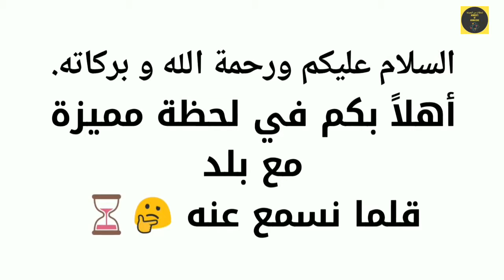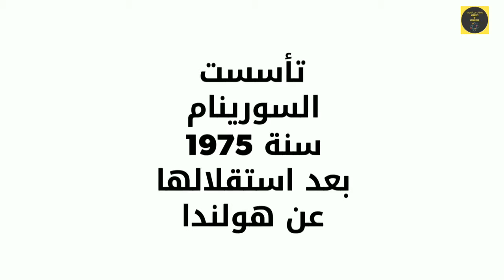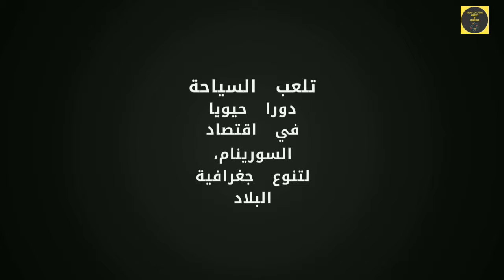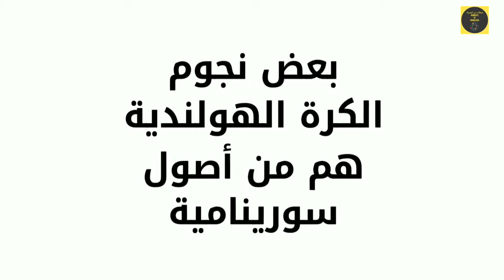هذا البلد سيدهشك 😮 السورينام 🌎